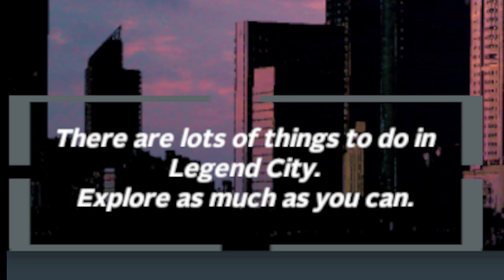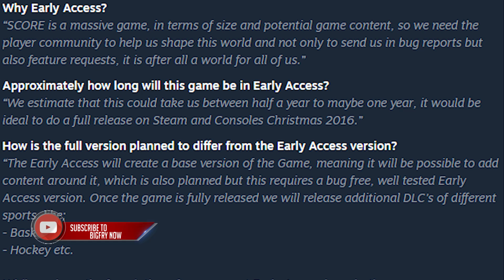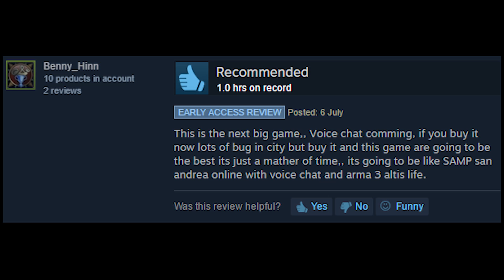Early Access | SCORE - The Shittiest Early Access Title I Have Ever Played!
My First Impressions of the latest Early Access disaster, SCORE.

Weekly Podcasts
The Digital Fire Podcast - Live Every Wednesday on Twitch!

* Donations Go Towards Supporting the Podcast, as well as improving the quality of my Youtube Channel & Twitch Channel!